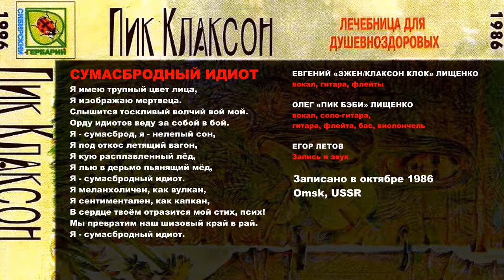Пик Клаксон - Сумасбродный идиот (1986, USSR) {Psychedelic, Garage, Bard Rock} [lyrics|текст песни]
Band|Группа: Пик Клаксон (Омск, СССР) | Pik Klakson (Omsk, USSR)
Album|Альбом: "Лечебница для душевноздоровых"
Year|Год выпуска: 1986
Styles|Муз. стили
Line-up|Участники записи:
Евгений "Эжен Клок" Лищенко - Vocals, Guitar, Flutes | Вокал, Гитара, Флейты
Олег "Пик Бэби" Лищенко - Vocals, Guitars, Cello, Flute, Bass | Вокал, Гитары, Виолончель, Флейта, Бас-гитара
Егор Летов - Recording, Producing | Запись, Звук
Записано в октябре 1986
Lyrics|Текст песни:
Я имею трупный цвет лица
Я изображаю мертвеца
Слышится тоскливый волчий вой - мой
Орду идиотов веду за собой - в бой

Я - сумасброд, я - нелепый сон
Я под откос летящий вагон
Я кую расплавленный лёд
Я лью в дерьмо пьянящий мёд

Я - сумасбродный идиот

Я меланхоличен, как вулкан
Я сентиментален, как капкан
В сердце твоём отразится мой стих - псих!
Мы превратим наш шизовый край - в рай...

Я - сумасбродный идиот
Links|Полезные ссылки:
I have no nothing.